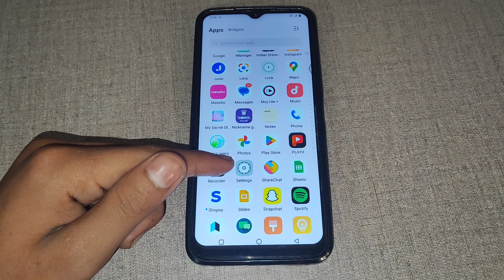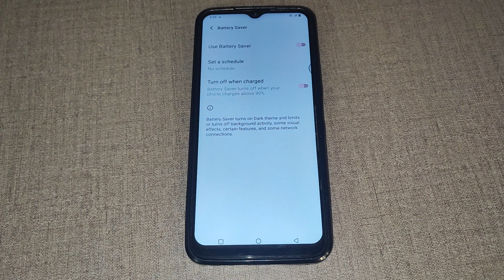How to on Turn off when charged in Vivo Y15s,Turn off when charged ko kaise on kar sakte hai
stop charging your phone overnight | battery overcharge protection circuit | auto stop charging battery full | redmi note 5 pro overnight charging | battery overcharge protection app | stopcharging75% automatically | good long life battery | how to make battery protection circuit | automatic battery discharge | battery protection circuit